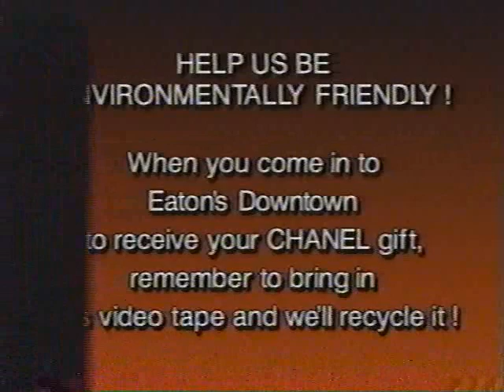Eaton's - The Downtown Difference (1993)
Promo VHS for Toronto Eaton's Centre, 1993, featuring Jeanne Beker of Fashion Television.